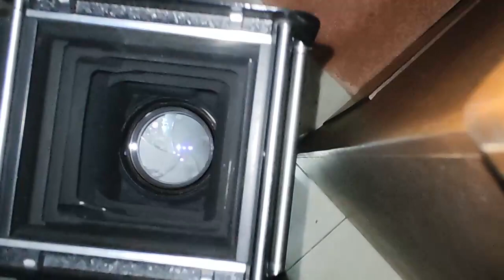Testing Rolleiflex 2.8F White Face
Testing Rolleiflex 2.8F White Face. It's Up for Auction on eBay